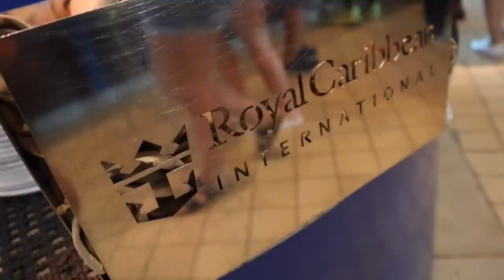ALMOST GOT ARRESTED IN PUERTO RICO RIGHT AFTER BOARDING OUR CRUISE SHIP | WHAT NOT TO DO ON A CRUISE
Starting out OUR FAMILY'S FIRST TIME ON A CRUISE SHIP | TAKING A FAMILY OF SEVEN ON A SOUTHERN CARIBBEAN CRUISE FOR THE FIRST TIME with a bang after I nearly got arrested in Puerto Rico just moments after boarding our cruise ship! I was escorted by security down to the security deck at the bottom of the cruise ship. Let's just say I learned a lesson in what NOT to do on a cruise ship today!

Other than that, it's been an amazing start to our first every family cruise sailing out of Puerto Rico on an amazing eight day cruise around the ABC islands of the Southern Caribbean! We can't wait for all the fun and adventure that lie ahead!

Mailing Address:
84062